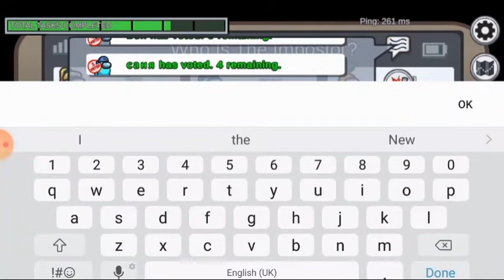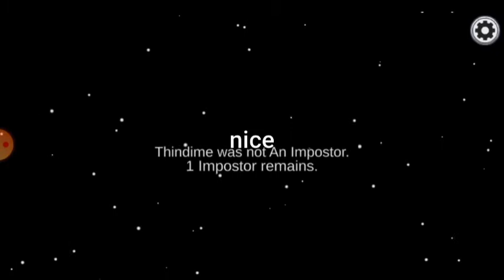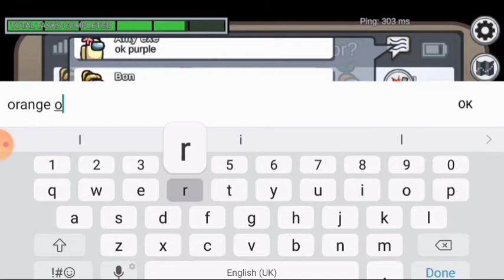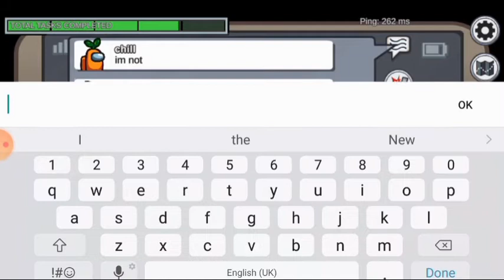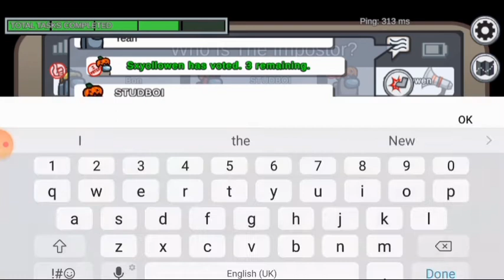*Halloween Special*The End of Spooky Month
I dont know of @jiegamingstudio jie(get him to 1 mil) was in server

Nahh im jk